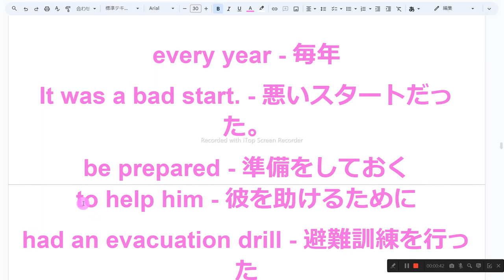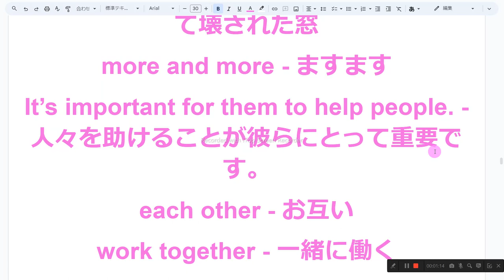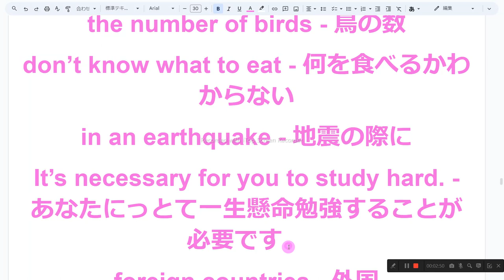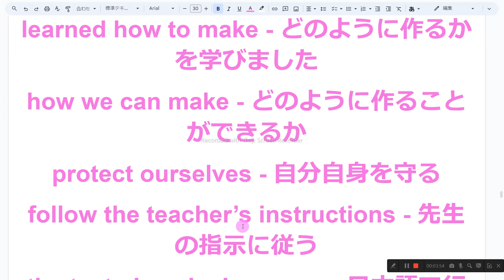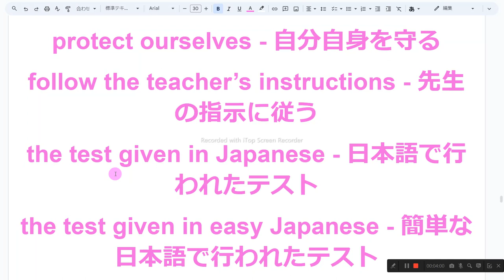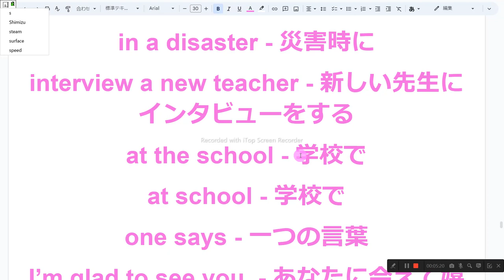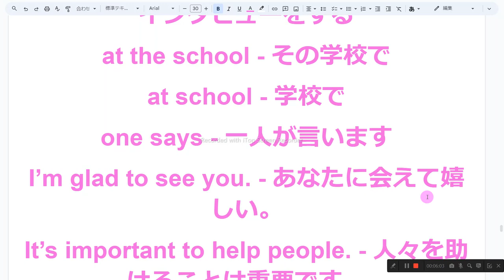64ページ nh3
1　同じものを繰り返し音読しない
2　読めないところは、読まなくてもよい
3　発音に注意を払わない
4　声の大きさ、速さは自由
5　ほかの人の迷惑になりそうなときは、声を出さず、頭の中で音読する
6　音読の内容は何でもよい
7　音読をしたくないときはやらない
8　音読の順番に決まりはない

every year - 毎年
It was a bad start. - 悪いスタートだった。
be prepared - 準備をしておく
to help him - 彼を助けるために
had an evacuation drill - 避難訓練を行った
for the residents - 住民のために
must be prepared - 準備しなければならない
the window broken by Tom - トムによって壊された窓
more and more - ますます
It’s important for them to help people. - 人々を助けることが彼らにとって重要です。
each other - お互い
work together - 一緒に働く
tourists visiting Kyoto - 京都を訪れる観光客
The number is growing. - その数は増えています。
, too. - も
many of us - 私たちの多く
we experienced - 私たちは経験しました
some simulations - いくつかのシミュレーション
the number of birds - 鳥の数
don’t know what to eat - 何を食べるかわからない
in an earthquake - 地震の際に
It’s necessary for you to study hard. - あなたにっとて一生懸命勉強することが必要です。
foreign countries - 外国
foreign visitors - 外国の訪問者
in the test - テストで
learned how to make - どのように作るかを学びました
how we can make - どのように作ることができるか
protect ourselves - 自分自身を守る
follow the teacher’s instructions - 先生の指示に従う
the test given in Japanese - 日本語で行われたテスト
the test given in easy Japanese - 簡単な日本語で行われたテスト
the city helped us - その街が私たちを助けてくれた
hand out a map - 地図を配る
the book written by the students - 生徒たちによって書かれた本
junior high school - 中学校
simple maps - 単純な地図
symbols made by the students - 生徒によって作られた記号
show where we should go - どこに行くべきかを示す
show people how to cook - 人々に料理の方法を示す
in a disaster - 災害時に
interview a new teacher - 新しい先生にインタビューをする
at the school - その学校で
at school - 学校で
one says - 一人が言います
I’m glad to see you. - あなたに会えて嬉しい。
It’s important to help people. - 人々を助けることは重要です。
foreign people - 外国の人々
is coming to Europe - ヨーロッパに来ている